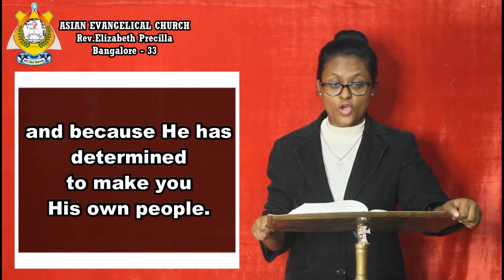THE WORD OF GOD FOR YOU TODAY 15-09-2022 ( TAMIL /ENGLISH) *WE PREACH CHRIST THE KING OF GLORY* AMEN